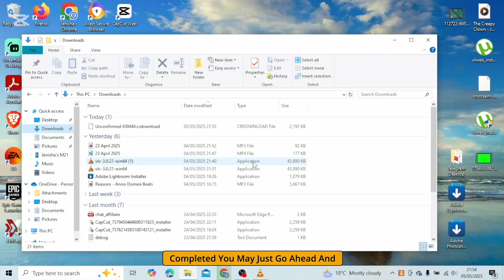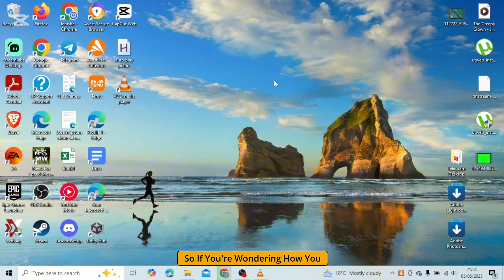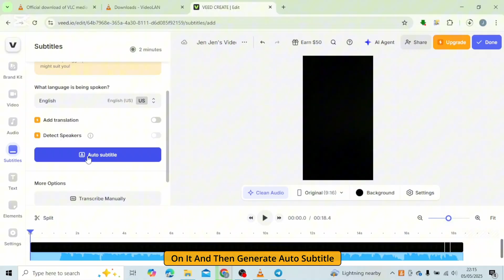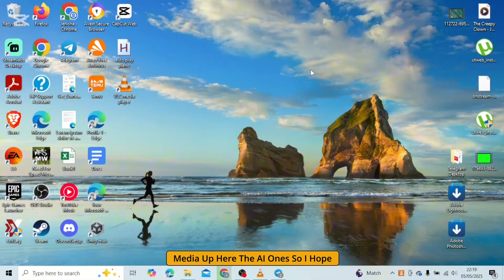How to Generate AI Subtitles in VLC Media Player (Step-by-Step)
Want to generate AI-powered subtitles while watching videos in VLC Media Player? This video will guide you through the steps on how to generate AI subtitles in VLC Media Player quickly and easily. Whether you're asking, "Can VLC create AI subtitles?" or need help enabling subtitle generation, this tutorial has you covered. Learn how to integrate AI subtitle tools with VLC and enjoy accurate, real-time captions. Watch now to see how you can generate AI subtitles in VLC Media Player today!

Timestamps:

00:00 How to Generate AI Subtitles in VLC Media Player
00:10 Can VLC Generate AI Subtitles?